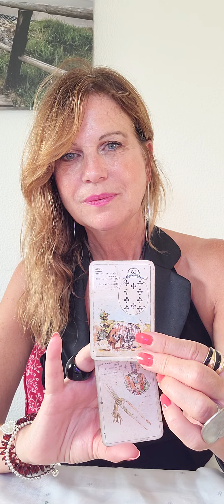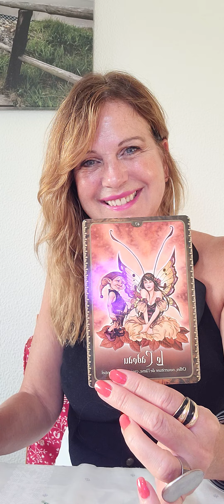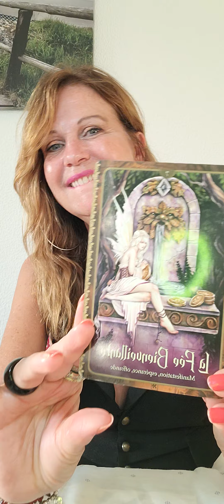💕🍀♐️ Sagittaire Octobre 2023💕🍀Autonomie 🍀Indépendance🍀Rencontre Magique 💕🍀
🍀 J'offre mes ressentis face aux événements de façon libre et indépendante 🍀

💕🍀 Si vous souhaitez aider la chaîne en apportant votre contribution 🍀💞

❤️Je vous remercie pour vos dons afin d'aider la chaîne à évoluer ❤️

🍀ajna or ou argent  - pour plus d'Energie + 500000 Bovis 🍀
🍀lumina : protection attaques occultes : or ou argent

🍀Vitamines PowerCoktail🍀

🍀 Gardons le contact ! Pour connaître les différentes plateformes où vous pouvez me suivre, visitez mon site internet

☘️ Vous souhaitez une consultation avec moi, visitez mon site internet afin de voir mes disponibilités et réserver votre rendez-vous.

 Lumineusement vôtre ! ☘️💕

💕 La-Fée Catherine 💕

Nicole Bédard
Assistante virtuelle